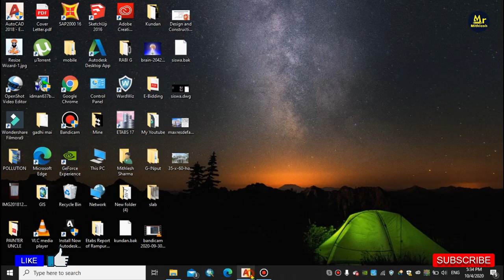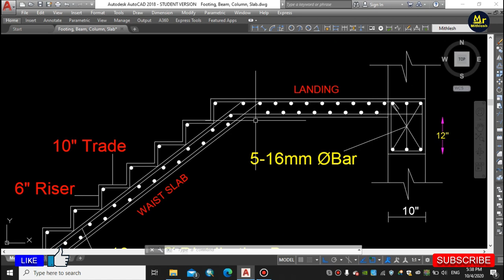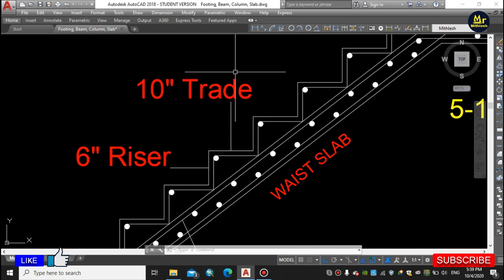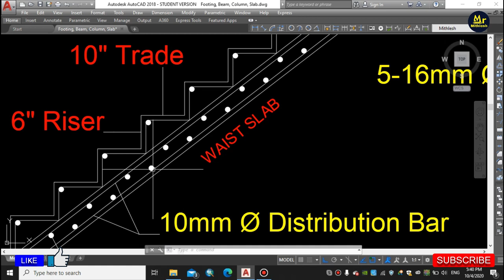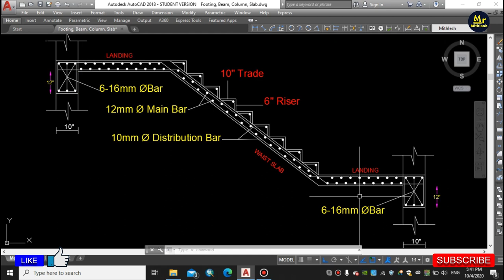Design & Construction Of Staircase. Nagarpalika Design. | Earthquake Resistant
GURAS ENGINEERING SOLUTIONS Pvt. Ltd
Aloknagar, Tinkune, Kathmandu
# For​ House Plan (2D, 3D) Design & Construction
# Structure Analysis
# Nagarpalika Naksha Pass
# Construction Work
# Site​ Supervision & Engineers

No: 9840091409 (Whatsaap, Viber, IMO)